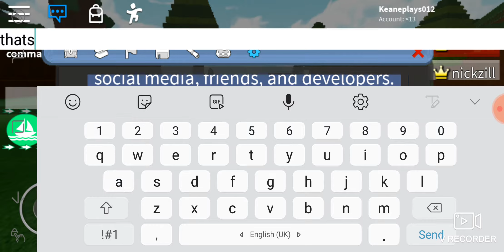1 NEW BUILD A BOAT CODE!!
Twitter~@KEANEPLAYS YT